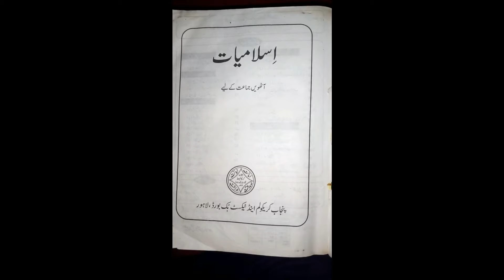Lecture No 9 Islamiyat Class:8th